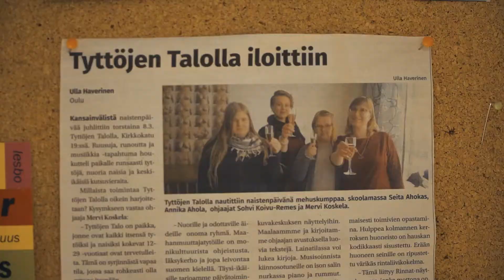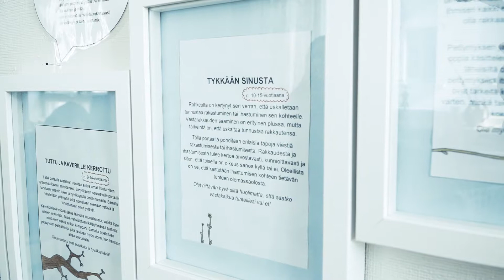Yksinäisyydestä elämään kiinni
"Ainut asia, jolla sain positiivista huomiota, oli piirtäminen"